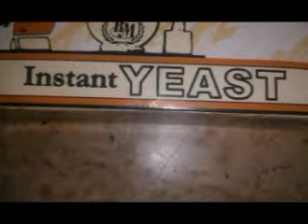Chicken Kachori Spiral. Episode #37